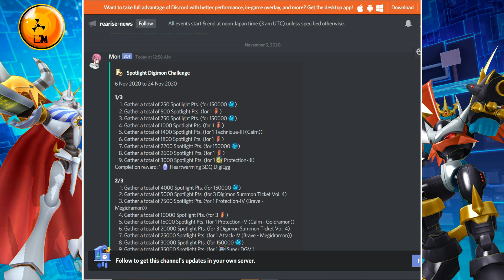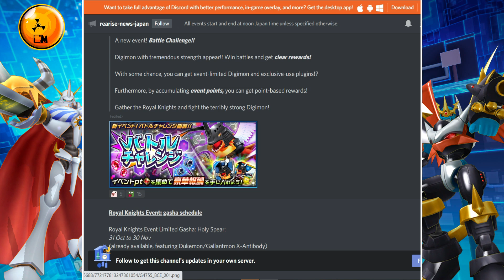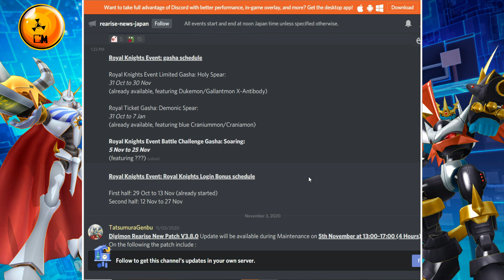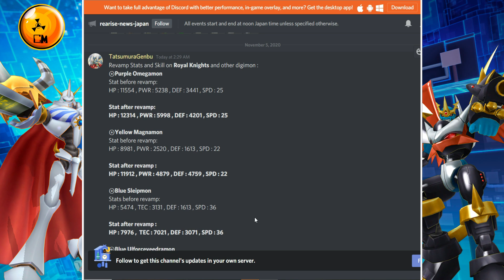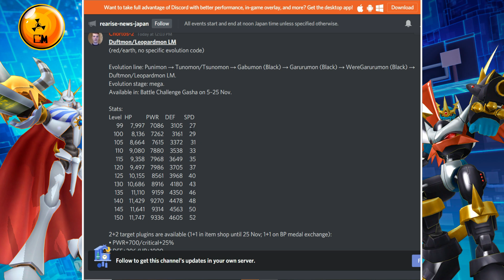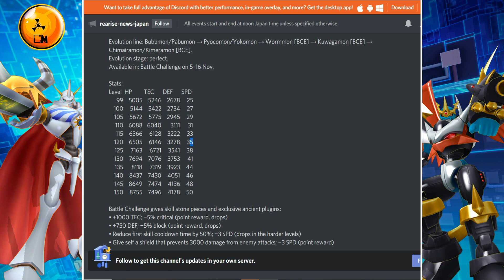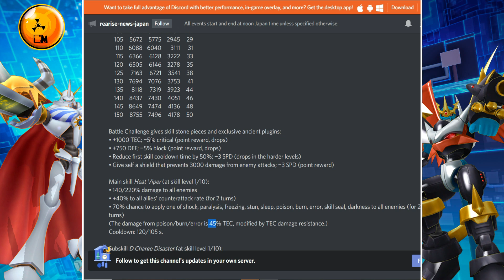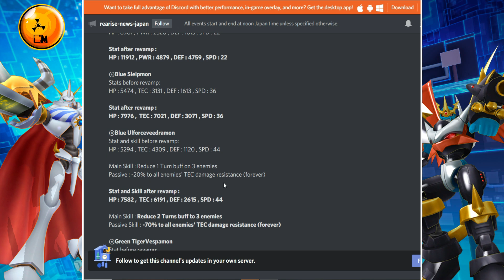¿EL REGRESO DE ANTIGUOS DIGIMON AL META? | Digimon ReArise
Ya esta toda la información de lo que llego después de la ultima actualización y en este video veremos todo.⬇️⬇️⬇️⬇️⬇️